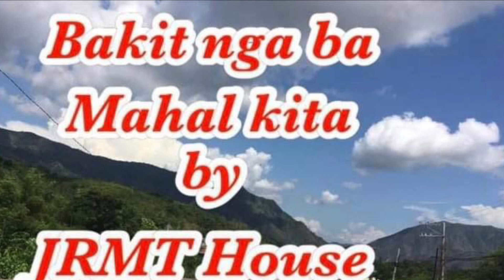Slow jam remix